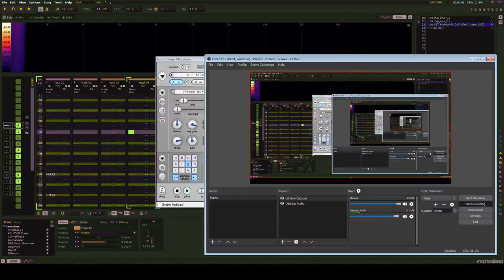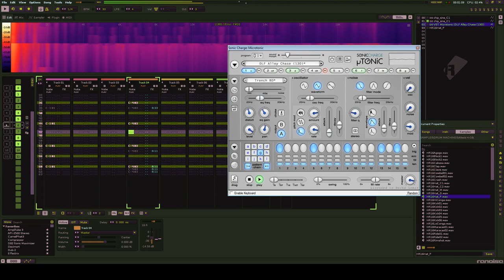renoise for fun 3